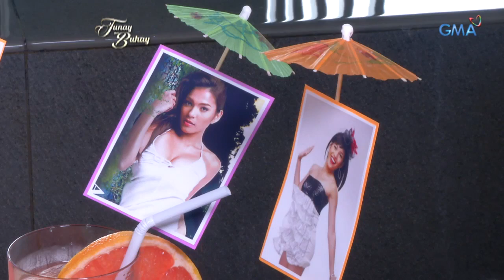Andrea Torres, ibinahagi kung bakit paborito niya ang role ni Venus sa "Alyas Robin Hood"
Isa sa biggest breaks ni Andrea Torres sa showbiz ang "Alyas Robin Hood." Sa kanyang panayam sa "Tunay na Buhay," sinabi niyang ito ay isa sa pinakapaborito niyang proyekto. Bakit kaya? Alamin sa video na ito.

Watch ‘Tunay na Buhay’ Wednesdays at 11:35 PM on GMA Network, hosted by Rhea Santos.